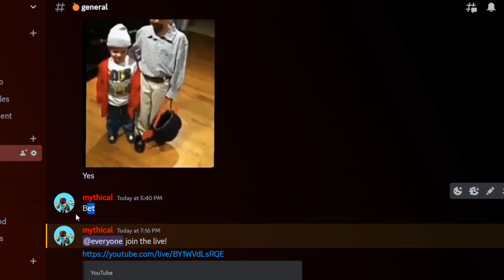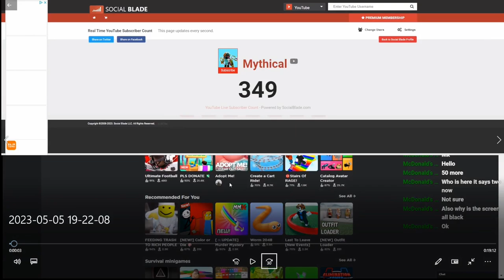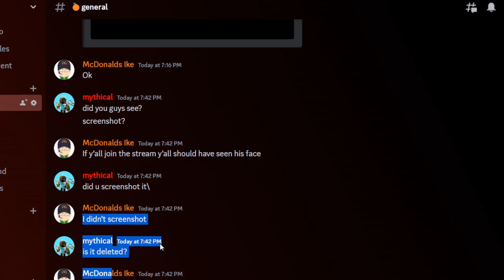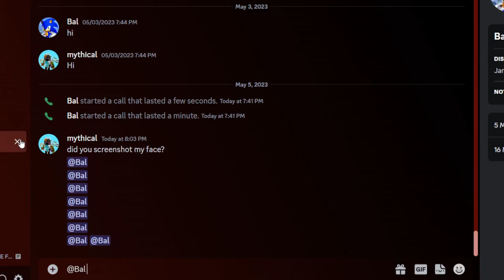Goodbye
Today in this video, I might have to leave YouTube.